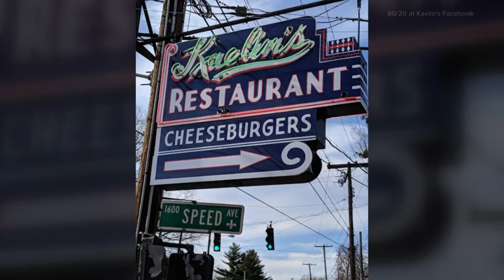What's in store for Louisville Restaurant Week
The event features a host of restaurants offering special meals for a steal and a part of the portions will go to local non-profit The Hope Buss.